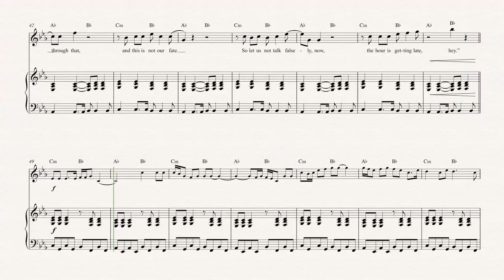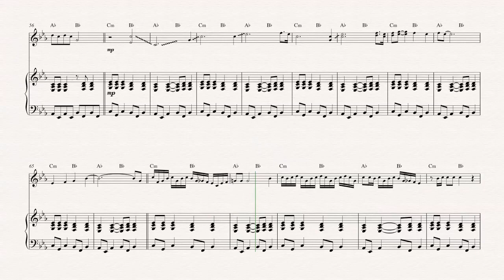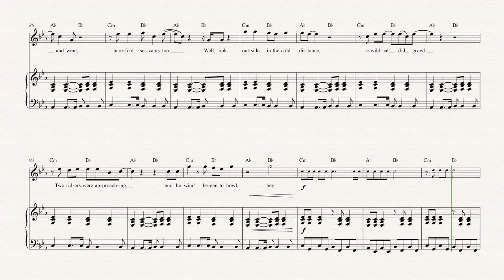Flute - All Along the Watchtower - Jimi Hendrix - Sheet Music, Chords, & Vocals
Flute sheet music, chords, and vocals of All Along the Watchtower - Jimi Hendrix

Learn to play All Along the Watchtower and play along!